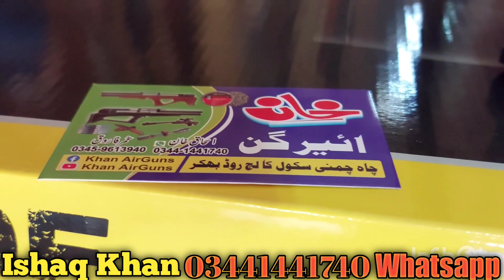Sr1400f Unboxing Upgrade Model with extra Spring Biopad Synthetic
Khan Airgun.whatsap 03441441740